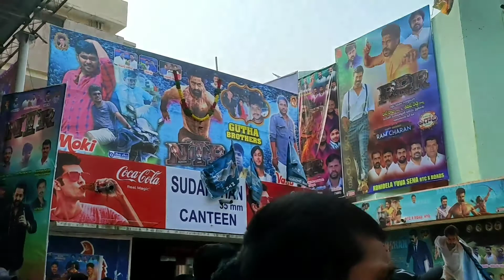RRR movie fans Hungama Sudarshan 35mm